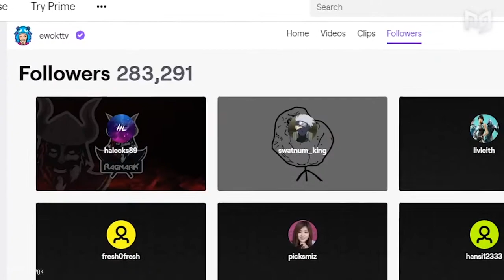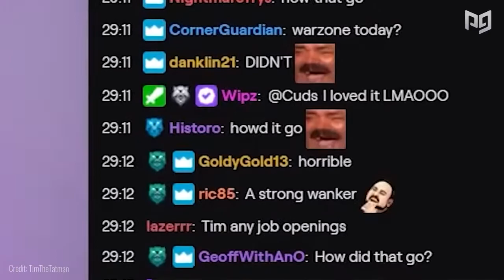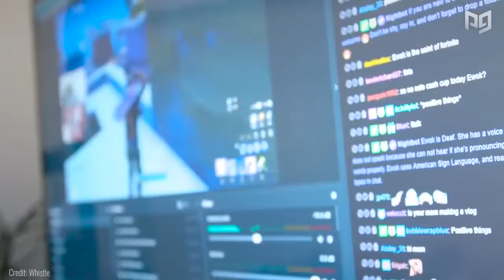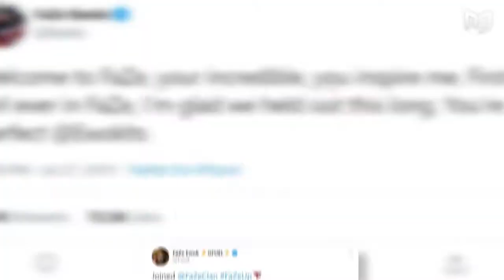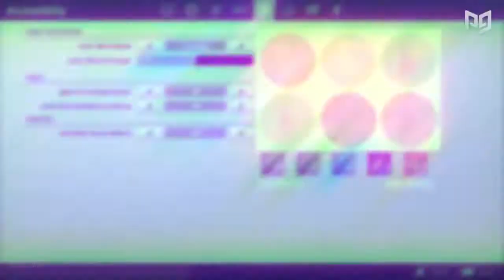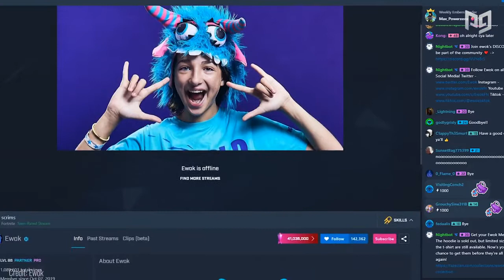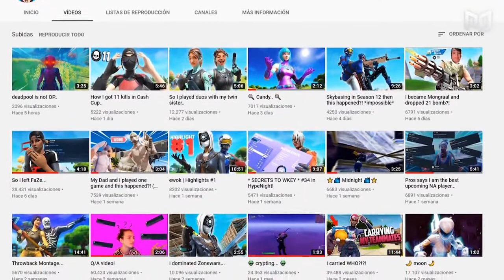The Story of Ewok The Deaf Gamer Who Rose to Greatness